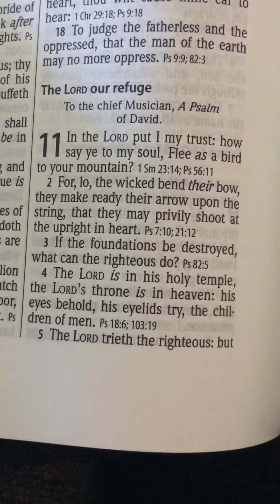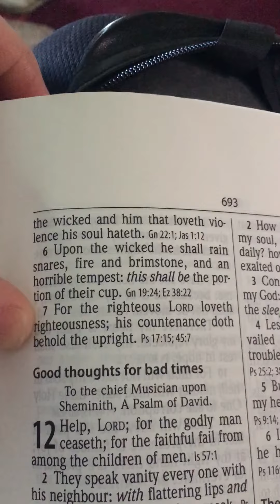Stay on the winning side